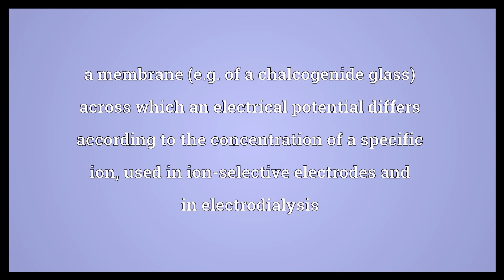Ion selective membrane Meaning